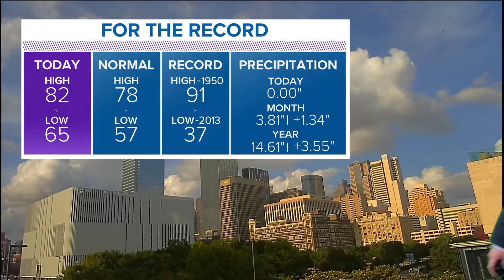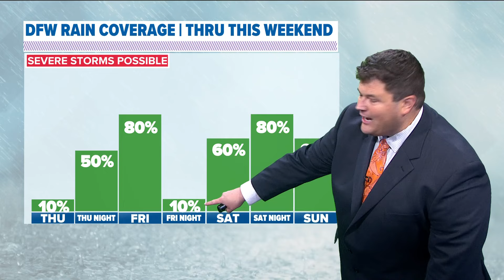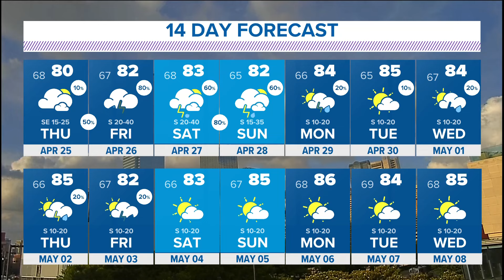DFW Weather | Decent chances for rain over the next several days in 14 day forecast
About 80% of North Texas is expected to see rain on Friday.